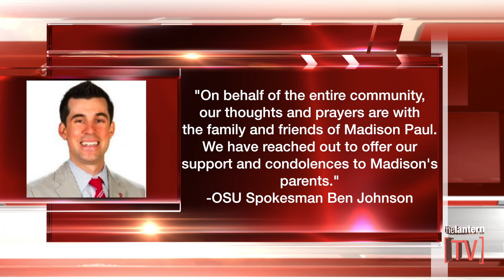Scarlet Scoop: OSU Student Dies after Falling from Parking Garage, OITNB Actress talks Immigration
We're sharing OSU's statement after a student has died after falling from the Ohio Union Parking Garage yesterday. Plus Multimedia Editor Elizabeth Suarez has an exclusive interview with Orange Is The New Black actress Diane Guerrero about immigration and immigration reform.